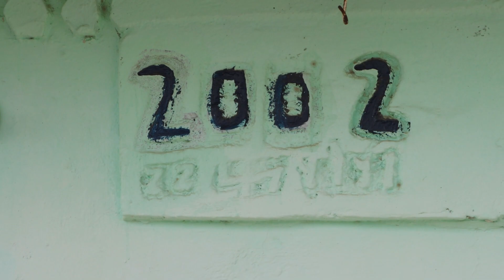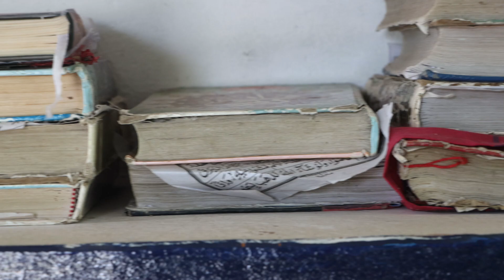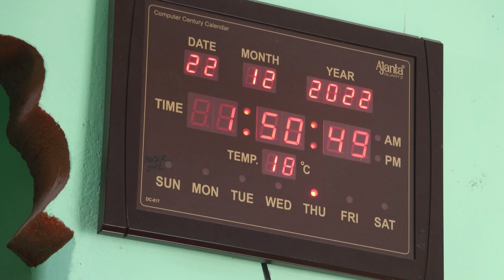मेरे गाँव की खूबसूरत मस्जिद जिसमें मैं रोज करता हु ये काम 💘😱